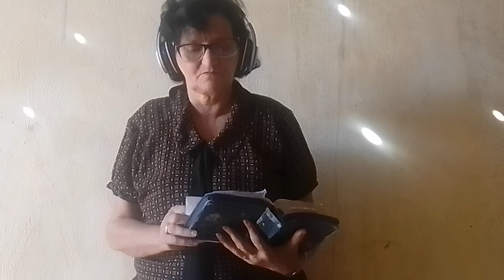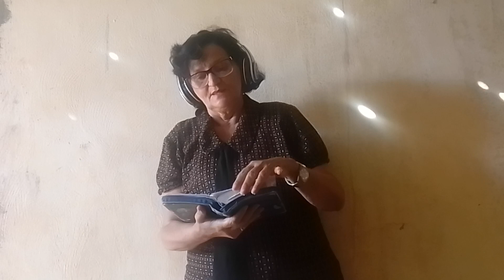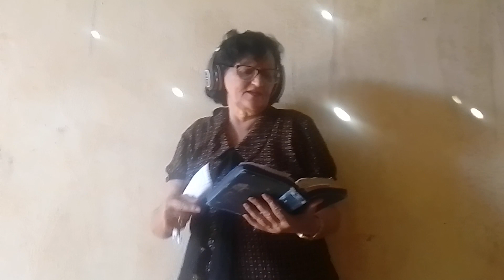REFLEXO SOBRE ORAÇÃO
evangélico